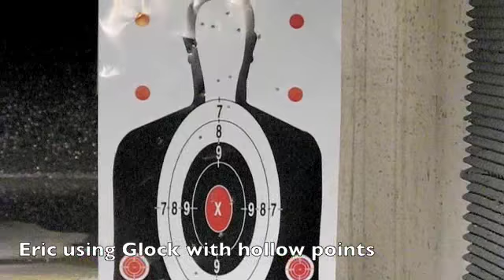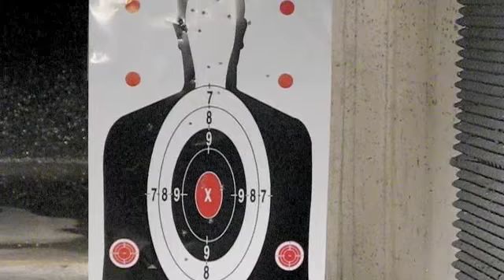At the Firing Range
Me, Lauren and my Dad spent a morning at the Guns & Leather firing range in Greenbrier, TN. We were shooting a Glock 19 (9mm) and a Smith & Wesson .357 Snub Nose (air weight with .38 ammo).